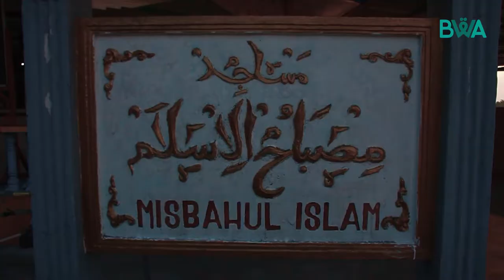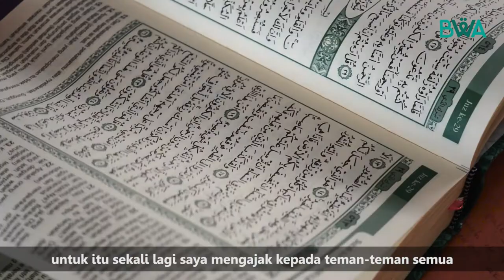TOMMY KURNIAWAN MENGAJAK BERWAKAF DI BWA - AL-QUR'AN UNTUK MUSLIM DI SUMATERA BAGIAN SELATAN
Tommy Kurniawan: Yuk Wujudkan 100.000 Al-Qur'an Untuk Sumatera Bagian Selatan.

Bagi penduduk Bangka Belitung,  Al-Qur'an adalah barang langka.  Susah untuk diperoleh karena sulitnya medan ataupun harganya terlampau mahal. Untuk memenuhi kebutuhan sehari-hari saja sudah sulit, apalagi membeli Al-Qur'an.

Akhirnya Al-Qur'an digunakan beramai-ramai dan bergiliran walau sudah rusak dan usang. Hal ini dialami oleh santri-santri Pondok Pesantren Al-Muhajirin,  Bangka Belitung dan beberapa TPQ di Bangka Belitung yang jaraknya jauh dari kota. Majelis Taklim pun juga kesulitan memenuhi kebutuhan Al-Qur'an bagi para jamaahnya.

Sahabat Wakaf,  yuk berinvestasi pahala jariyah dengan berwakaf Al-Qur'an untuk Bangka Belitung dan pedalaman Sumatera Bagian Selatan.

Insya Allah wakaf kita tak hanya menjadi tabungan pahala jariyah,  melainkan juga menjadi wasilah bagi kita untuk memuliakan Al-Qur'an.

Sahabat Wakaf bisa klik link di bawah ini
atau bisa langsung menyalurkan wakaf dengan transfer ke rekening berikut

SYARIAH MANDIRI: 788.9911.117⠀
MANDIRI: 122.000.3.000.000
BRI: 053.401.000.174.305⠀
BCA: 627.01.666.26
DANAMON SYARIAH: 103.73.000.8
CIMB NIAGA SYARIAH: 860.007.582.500